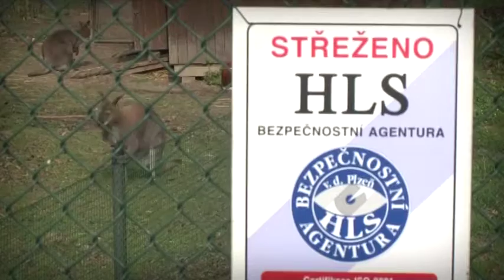HLS Vaše bezpečnostní agentura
25 let poctivé služby...děkujeme za důvěru!
HLS - oko, které bdí!